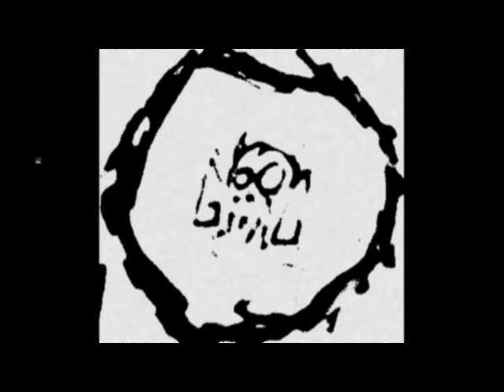GIMME CRACK - 666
here it wont sound like fuck